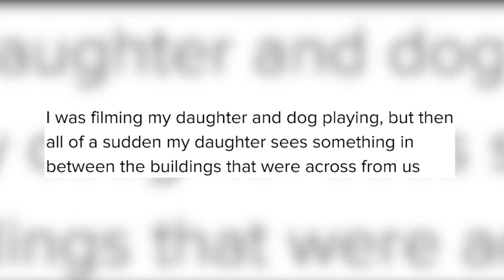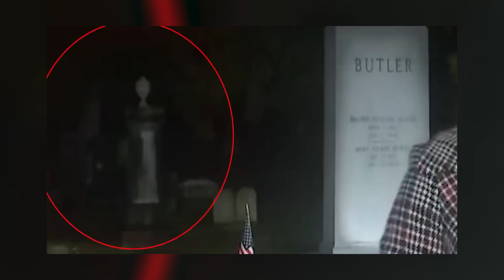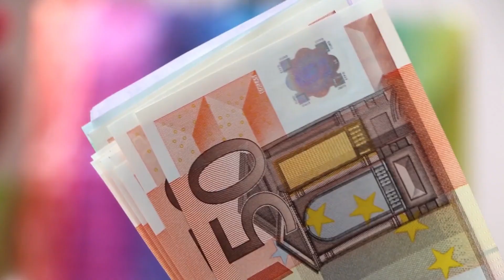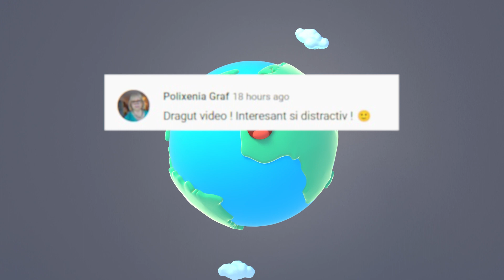Iată Așa Arată O SIRENĂ Adevărată!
Surse De Inspiratie: Google, Wikipedia, Youtube, Facebook, OK.